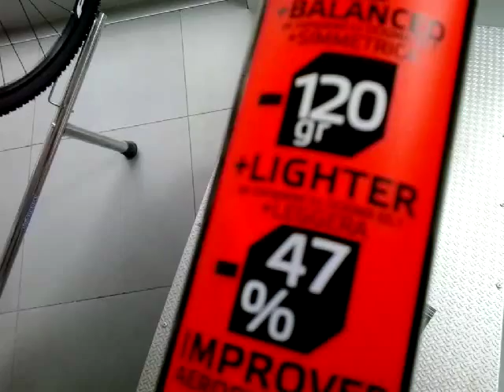Pinarello dogma 2015 cicli Caprio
Telaio Pinarello dogma F8 modello ultimo 2015 shimano Dura Ace reggisella in carbonio most manubrio alto modulo Campagnolo sram red Mavic DT svizze Ultegra Shimano 105